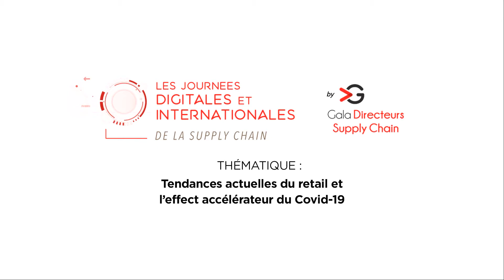JD Supply Chain - Tendances actuelles du retail et l'effet accélérateur du Covid-19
Les Journées Digitales et Internationales de la Supply Chain

Tendances actuelles du retail et l'effet accélérateur du Covid-19

Hubert DESROCHE, Directeur Transformation et Supply Chain - Tackops
Yann RAGUENES, Sales Director & Global Acount Manager - Dematic

Animé par Eric DE RIEDMATTEN, journaliste